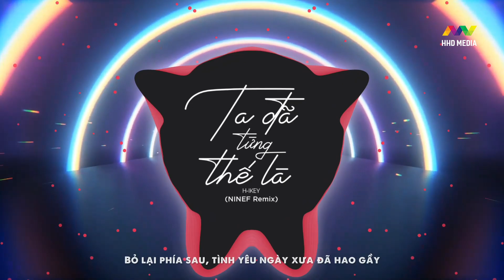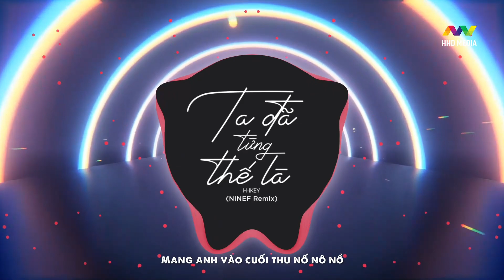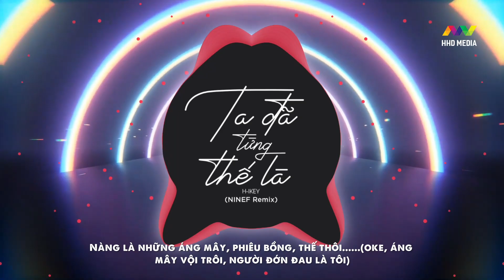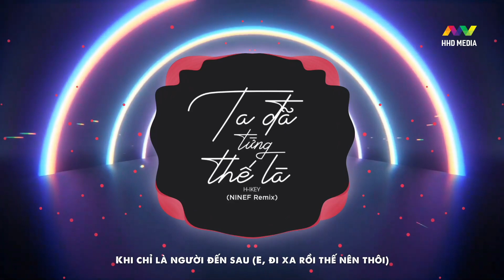TA ĐÃ TỪNG THỀ LÀ - H-IKEY ( NINEF REMIX ) Hình Như Ta Đã Từng Thề Là Sẽ Bên Nhau Mãi Chẳng Chia Xa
Project Manager: Phùng Xuân Hoàng
Tên bài hát: Ta Đã Từng Thề Là
Sáng Tác: H-IKEY
Ca sỹ: H-IKEY
Producer Music: Victoria Đặng
Thu, mix & master: Mondo Records
Phát hành độc quyền: HOA HỒNG DẠI MUSIC (HHD Media)
Remix by NINEF   ( HHD media )

☞ Fb Ad: Phùng Xuân Hoàng

📸 copyright photo: Artwork by Josef Bartoň

► Lyrics:
Hình như ta đã từng thề là
Sẽ bên nhau mãi chẳng chia xa
Vài năm đã khiến tình nhạt nhòa
Rồi em cứ thế bước nhanh qua
Tình yêu cứ ngỡ là trò đùa
Mang anh vào cuối thu nố nô nồ

Đã ngần ấy năm, hoàng hôn dường như đã phai mờ
Đường về quá xa, vậy ta phải đi đến bao giờ
Ngồi ở góc phố quen, hình như, anh đã khóc (Anh đã thấy mình thay đổi)
Chẳng một lý do, vội buông bàn tay nhau như vậy
Bỏ lại phía sau, tình yêu ngày xưa đã hao gầy
Nàng là những áng mây, phiêu bồng, thế thôi. (oke, áng mây vội trôi, người đớn đau là tôi)

Hook:

Mùa mưa đến sớm để làm gì
Khi trong anh, bao phút giây như bão tố
Một hai ba bốn đoạn đường dài
Để em có thể bước bên ai
Nhiều khi đã muốn mình dừng lại
Thật ra anh chẳng muốn chia hai

Cũng đã rất lâu, từ khi tìm nhau đến xa rời
Mình từng ước mơ, gặp nhau ở nơi cuối chân trời
Nhìn thấy những đóa hoa, thì thôi, hãy giữ lấy (Em cũng đã dần thay đổi)
Nhẹ nhàng trót trao, mộng mơ thời thanh xuân diệu kỳ
Còn gì nữa đâu, mình buông bàn tay nhau chỉ vì

Em đến rồi lại bước đi (em tan theo vào ánh sương mai )
Nhưng chẳng ngần ngại nghĩ suy (nhưng cơn đau này để cho ai)
Mối tình này tiếc chi
Khi bao lý do đều vô lý

Anh giấu giọt buồn đã lâu (quên đi bao lời hứa trên môi)
Khi chỉ là người đến sau (E, đi xa rồi thế nên thôi)
Nếu chạm vào nỗi đau
Liệu còn vương vấn về nhau.